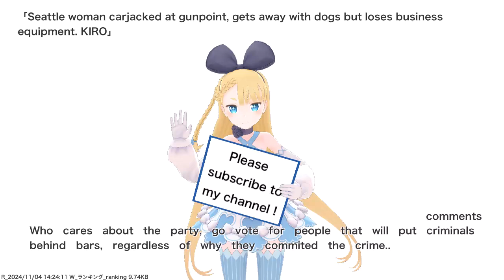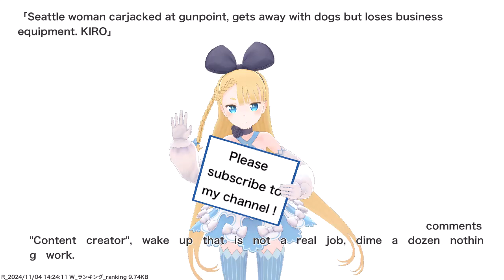Seattle woman carjacked at gunpoint, gets away with dogs but loses business equipment. KIRO,etc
VTuber will deliver news such as current hot topics and public opinions. References for this video